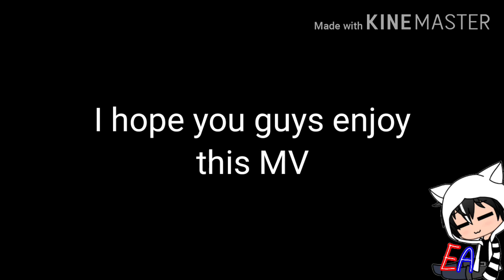LILY-ALAN WALKER// SAKURA SCHOOL SIMULATOR (FLASH WARNING ⚠️⚠️⚠️)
PLEASE FORGIVE MY BAD EDITING AND MY BAD GRAMMAR..😗